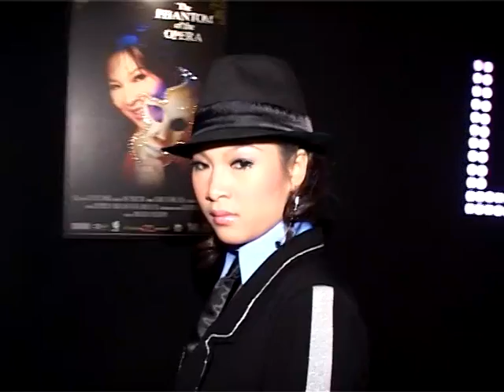The Woman in Suit - 17 Birthday Party Opening Performance (2009)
So this happened more than 10 years ago. I celebrated my 17 birthday with a bang and of course, SUITS (and since I just posted something similar, a fedora hat. LOLOLOL).

And my suits look LIT! 🔥 Don’t you think so?

I feel so nostalgic. I do love to dance although I can really see how nervous I was. But one thing I know after re-watching this, I STILL LOVE to dance and I STILL FEEL MOST CONFIDENT and comfortable in pantsuits.